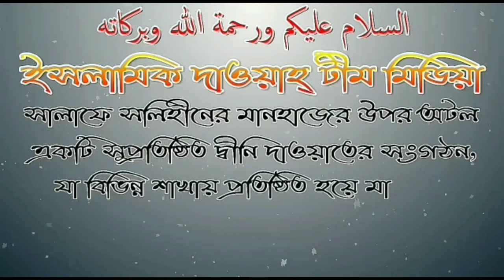নাবী সাঃ এর ব্যবহারের জিনিসপত্র শারীয়াহ দৃষ্টিতে কি বলে আলোচনায় মিজানুর রহমান